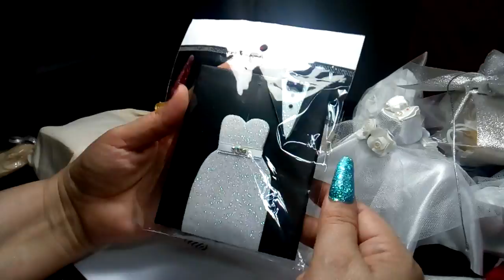El regreso de un Swap ( intercambio de mixes)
le comparto el regreso de un swap back del tema novias en el que participe para que mas o menos se den una idea de como es y en que consiste y si vale la pena participar en un intercambio de este tipo. yo estoy encantada porque me da la oportunidad de conocer mas personas y tener un pedacito de cada una en sus creaciones.